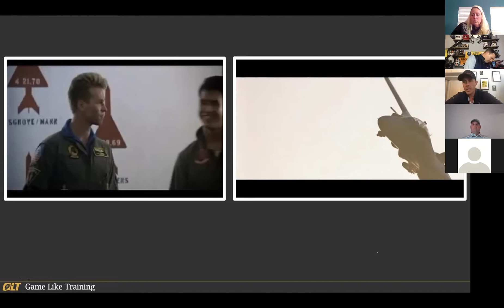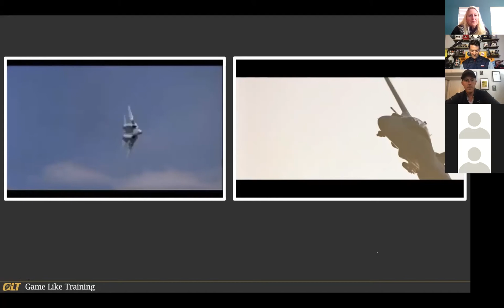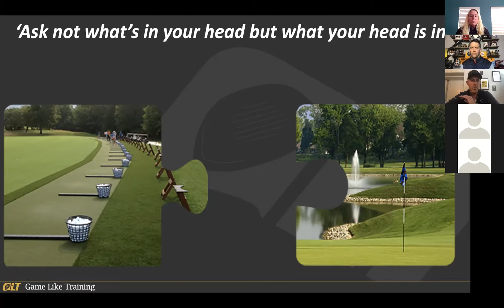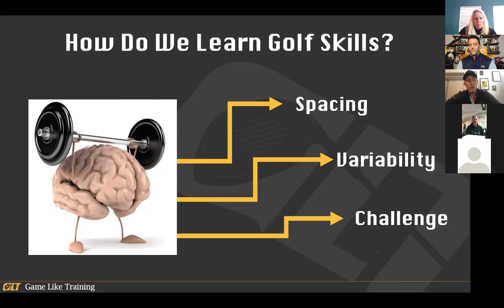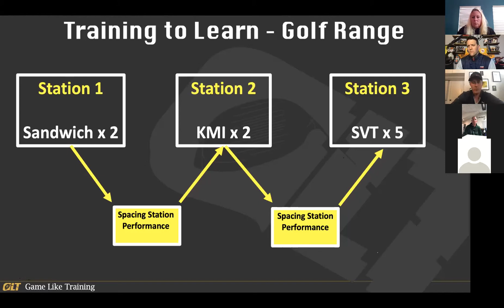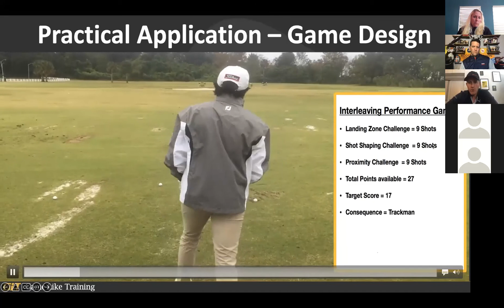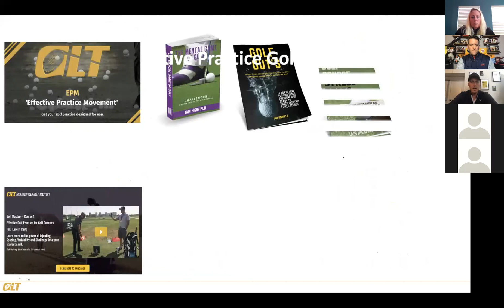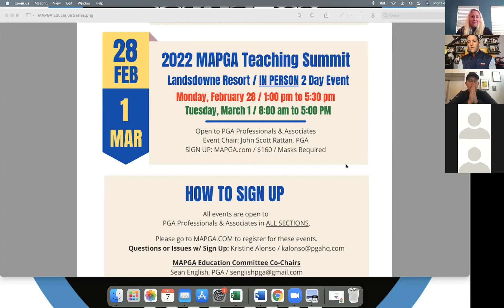Game Like Training - Practice Like You Play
MAPGA Education Series - Game Like Training: Practice Like You Play
Special Guest: Iain Highfield
Hosted by: Mark Russo, PGA